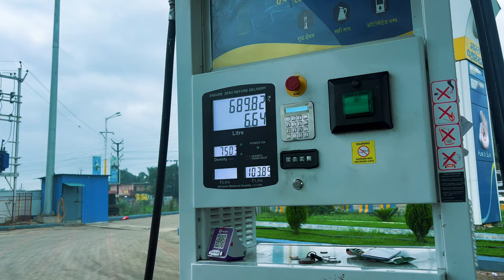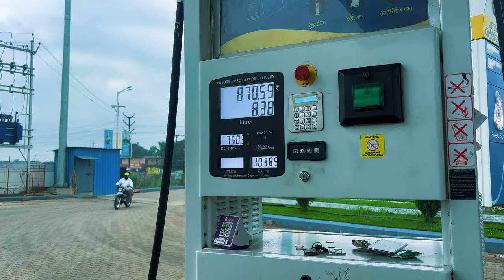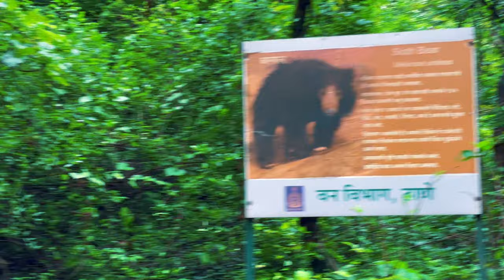सफर Ahmednagar to Malshej Ghat or Kalu water Fall तक | Moto Vlog 04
ससफर Ahmednagar to Malshej Ghat or Kalu water Fall तक | Moto Vlog 04

                                            ❤️  Vlog Inspiration ❤️
                                                       माझा लाडका
VIDEO AND TRIP PLAN CREDIT
                                          BAD BOY - Akash Salve
                                               DS - Deep Kakni
                           Jaysh Marathe - Bhavesh - Maruti - Kiran

PhonePe , G Pay tip - 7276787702
    इस मोटो व्लॉग में, हम आपको अहमदनगर से मलशेज घाट और कालू वॉटर फॉल तक के सफर के बारे में बताएंगे। यह एक रोमांचक और अद्वितीय सफर रहेगा
THUMBNAIL BY = Me or Kon , or Koi banake nahi deta 🥲

its lucky live,motovlog,Ahmadnagar to Malshej ghat,Ahmednagar to Malshej Ghat or Kalu water Fall,Ahmednagar to Kalu water Fall,Marathi vlog,Shreeman legend vlog,bandhilki,अहमदनगर से मलशेज घाट,कालू वॉटर,अहमदनगर,shreeman vlogs,its lucky Moto Vlog,malshej ghat,kalu waterfall,kalu waterfall vlog